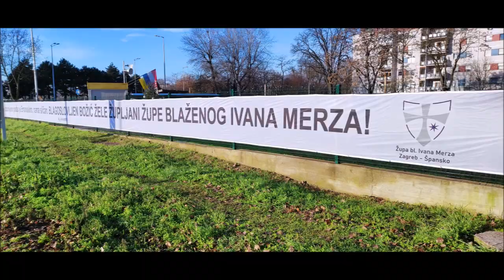Božićne jaslice u parku, župa bl. Ivana Merza, Špansko, Zagreb, 26.12.2022.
Božićne jaslice u parku.